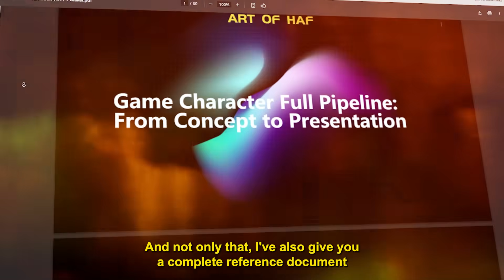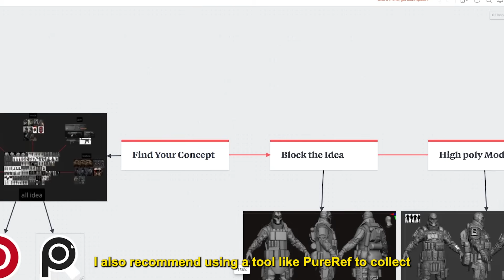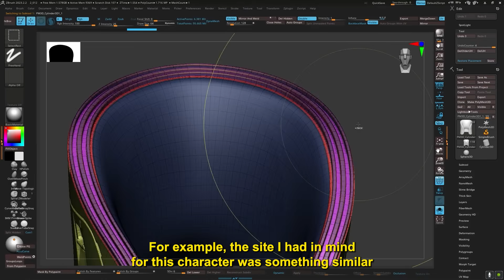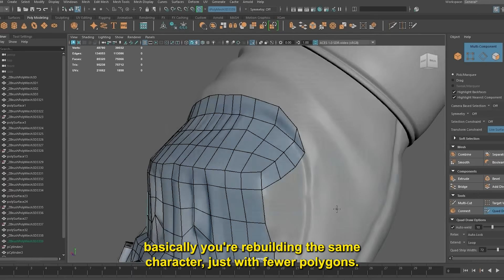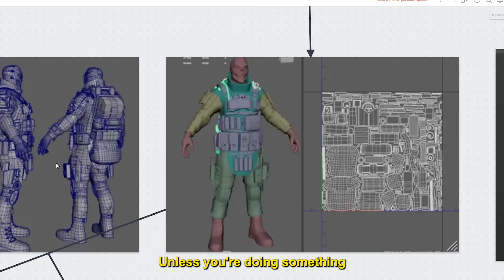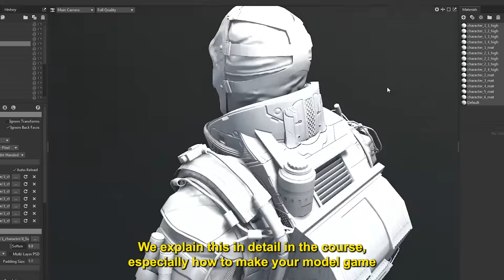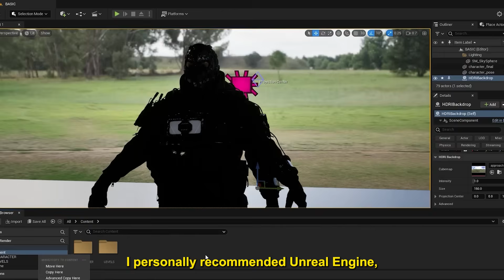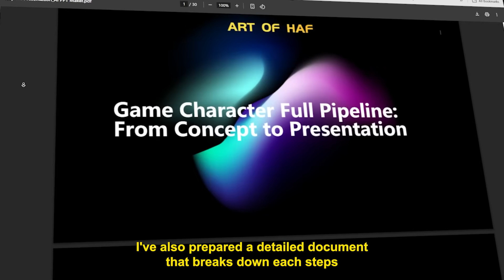How to Make Game Character | Full Workflow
CHAPTERS
00:00 Game Character pipeline
01:03 1- Find Your Concept
02:30 2- Blocking the Character
03:40 3- Highpoly Modeling
04:30 AAA Game Character Course
04:45 best software for sculpting
05:26 4- Retopology
07:30 5- UV Unwrapping
08:20 6- Baking
09:30 7- Texturing
10:41 8- Unreal Engine Shading
11:48 9- Final Presentation
12:50 create something you're proud of